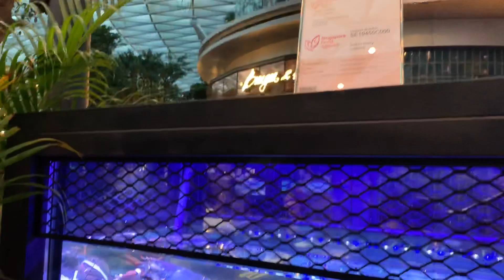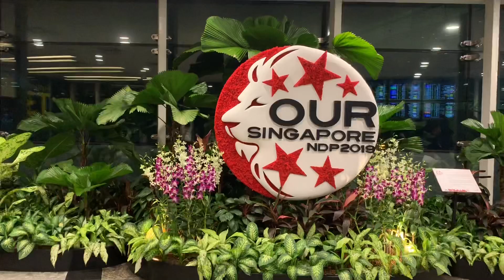Jewel Changi Airport Singapore